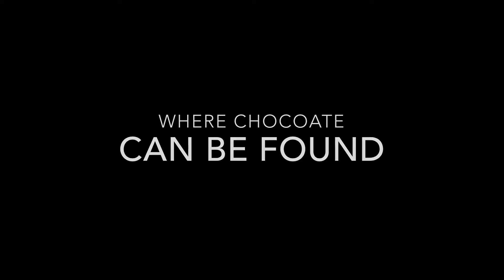Kodi The Movie - Official Premiere Trailer - Premiere Movie Awards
Kodi are Here to Save the World. But Next Year. Chocolate vs Kodi.
Kodi are coming to the cinemas. But it Coming Soon in 2018. Will it be
. Chocolate or Kodi Destroy the Chocolate or Kodi. It Coming in Jaunary
2018. January 12, 2018. Rating PG-13. Will Kodi and Chocolate Will
Save the World or The Kodi Eating Chocolate. Let's Find Out In Kodi The
Movie. In 3D. Join The Groups in The Movie. Jaunary 12, 2018.